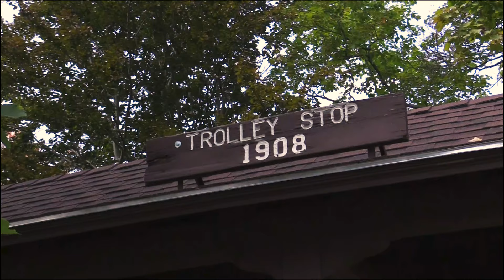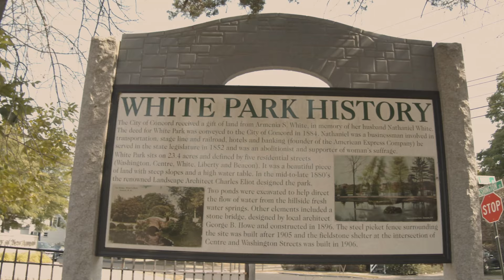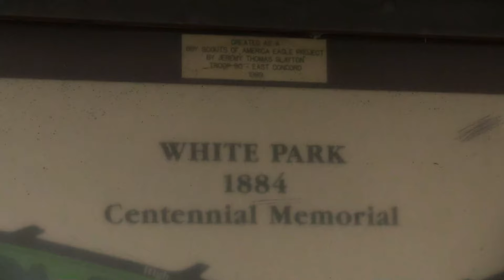Let's Go! Exploring Concord Parks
It's a beautiful time of year to visit public parks around Concord NH. Concord Parks and Recreation Director David Gill shared a lot of great information and background details about Concord parks. Enjoy these clips of White Park and Rollins Park.

This video was made possible through a Tufts Health Plan Foundation Momentum Fund Grant.

**production note: during a section featuring Concord City Auditorium we accidentally included an image of Capitol Center for the Arts. We apologize for any confusion that may have caused our viewers. We plan on putting out other videos about the Audi soon that will showcase more about that historical venue**